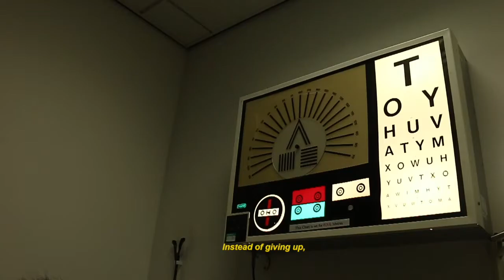THE REALITY OF IT | FRESCIOUS FRESHERS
VOTE FOR YOUR FAVOURITE VIDEO NOW! VOTING ENDS 15TH MARCH 2020.

SONGS USED

“RumahKu”
Artist: Tropical Hornbills

“Better Days”
Artist: Bensounds